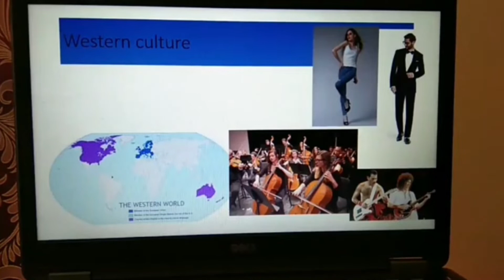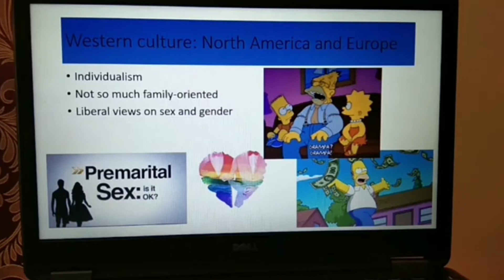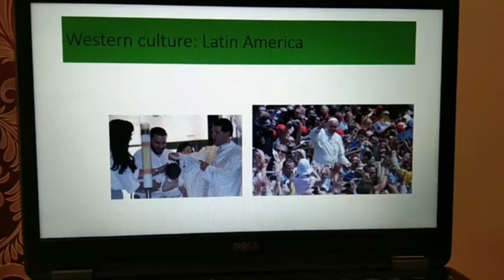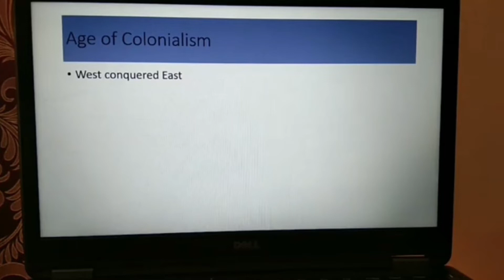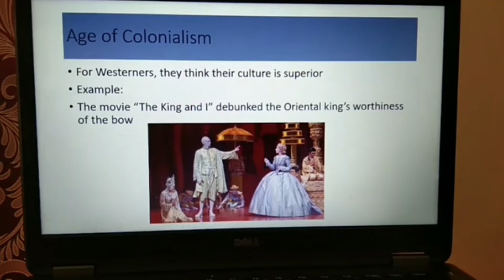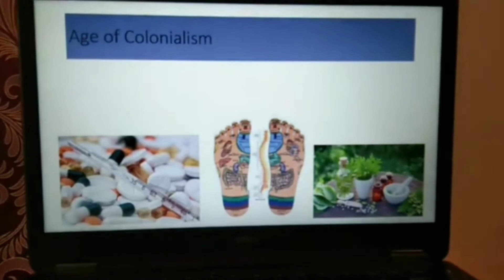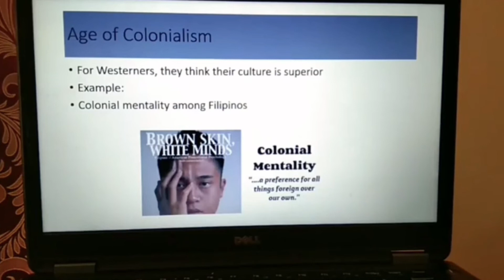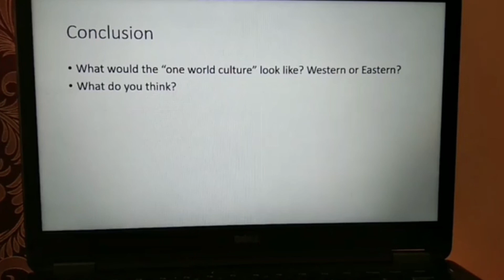Jetsanity's History Lectures: Cultural Globalization part 2